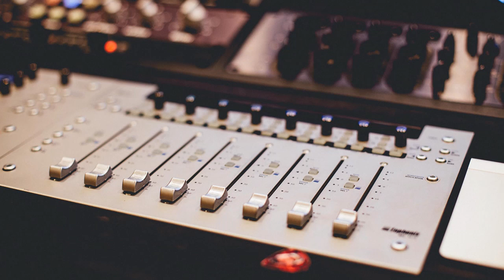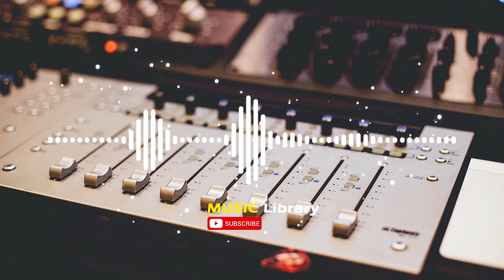Andrew Applepie - Keep On Trying - Music Library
Welcome to the channel Music Library

If you like this type of content, you can take a tour of the channel because we have more content like this and do not forget to leave the likes and support by sharing this video so we can grow and continue to create more ...

Song: Andrew Applepie - Keep On Trying